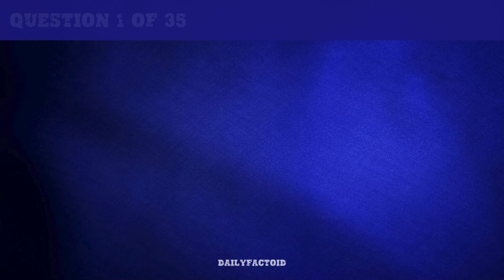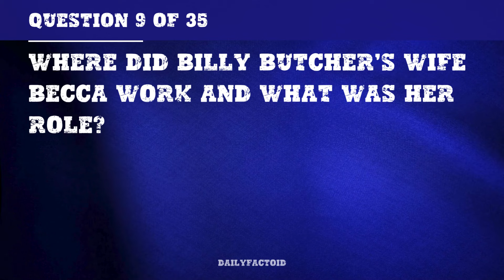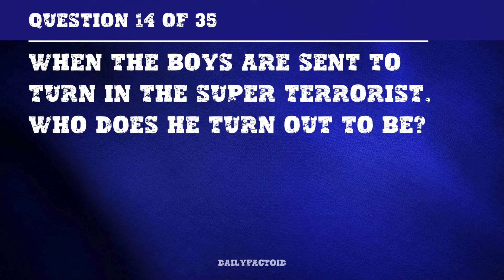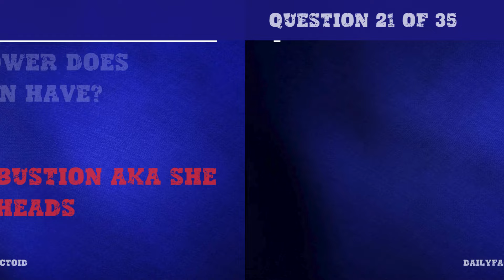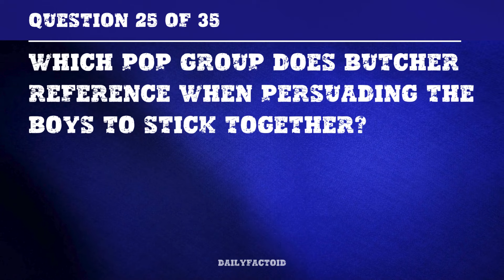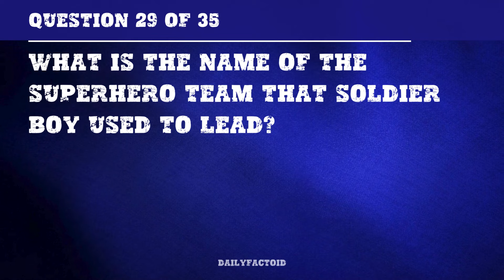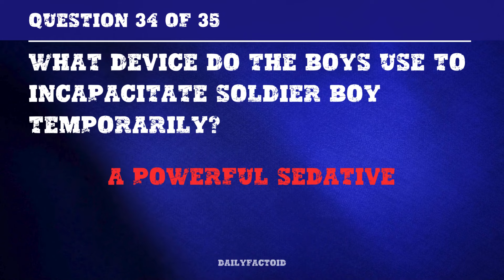THE BOYS TRIVIA QUIZ | SEASON 1 - 3, TEST YOUR KNOWLEDGE OF SUPES!!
Welcome to the Ultimate 'The Boys' Quiz! Are you ready to challenge your knowledge of Seasons 1-3 and prove you're the ultimate fan? This quiz is packed with mind-blowing questions that will test your memory of the most intense moments, shocking twists, and unforgettable characters across all three seasons. Whether you know every detail about Homelander's darkest secrets or can recite Billy Butcher's best lines, this quiz is for you! Let's see who truly knows 'The Boys' best! Ready, set, let's go!